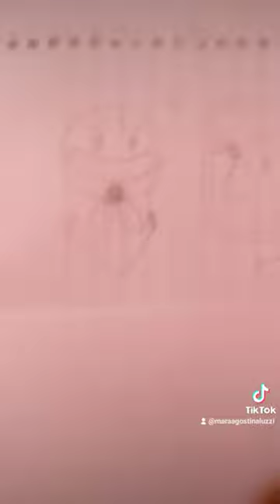bagel brain bfb